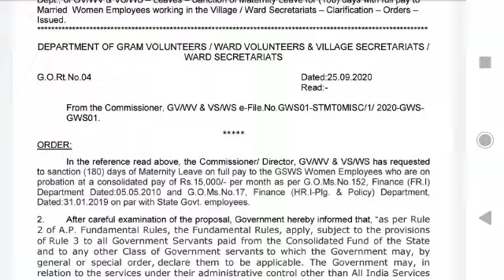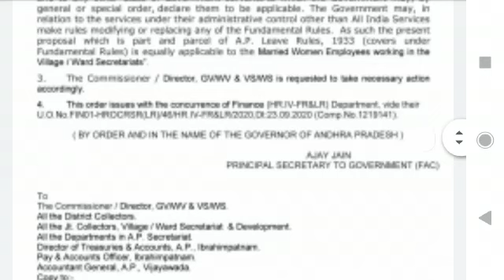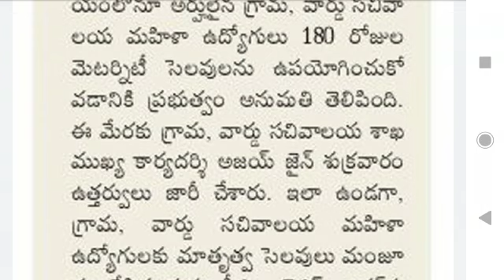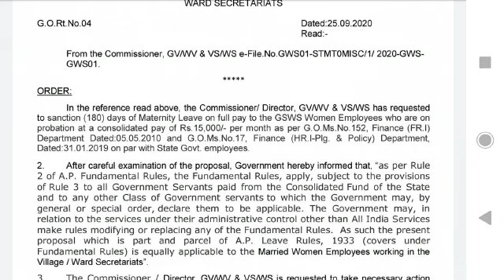Grama Sachivalayam Women Employees women Maternity holidays